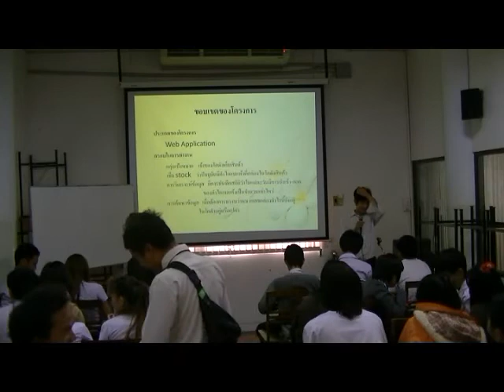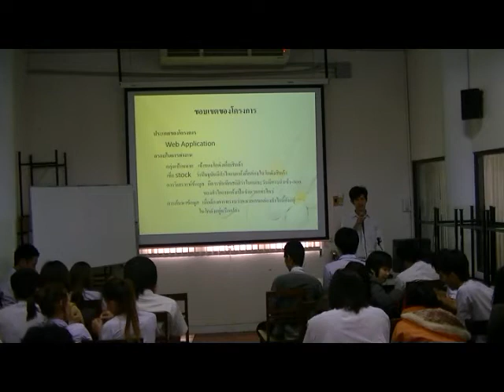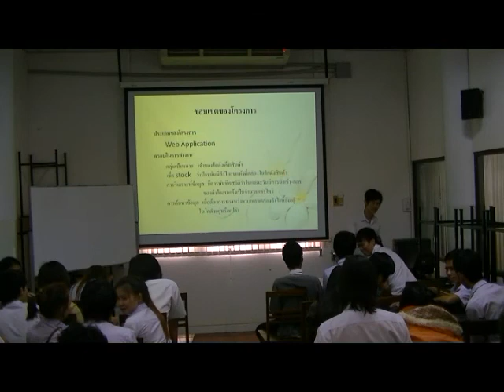Present Concept Idea #1 - 02/04/2555 - 5201240269